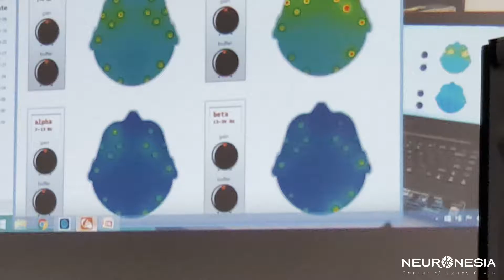NLLC - Neuroleadership Class VIII #13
NLLC: Neuronesia Leadership Learning Center VIII (Dec 6, 2016), Rayfarizi Capanay, ST. & Bunda Atty Budiharti, ICP. @ Segoan Lt.2, Jl. Lamandau 4 No. 18, Melawai, Kebayoran Baru, South Jakarta, Indonesia.